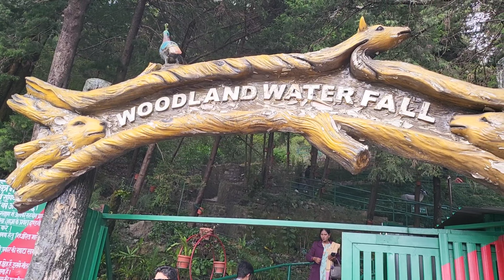MOST FAMOUS SPOTS OF NAINITAL😍 || EASY WAY TO EXPLORE NAINITAL🤑 || VIJAY UK WALA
Hello guys👋
Welcome back to our new video So, this is going to be very interesting as this video will be help the tourists coming to visit the NAINITAL and explore it in best and easy ways😍 .
VIJAY UK WALA VLOG